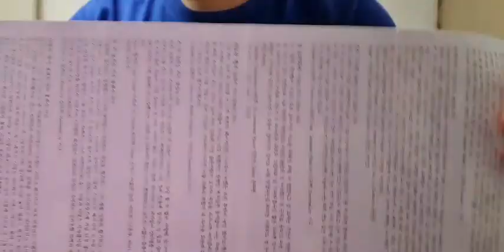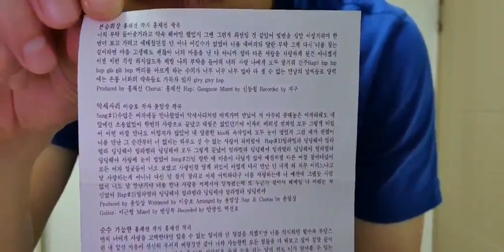도철tv Kpop 1990년대 솔로가수 구본승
1997 구본승 악세사리